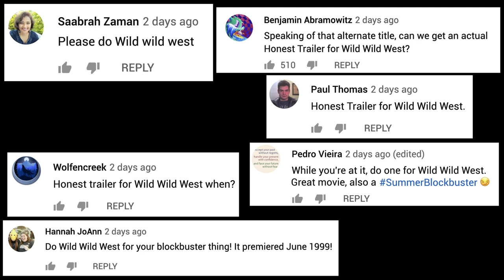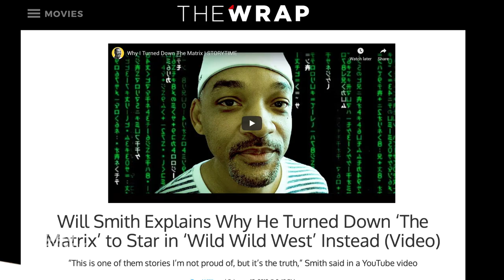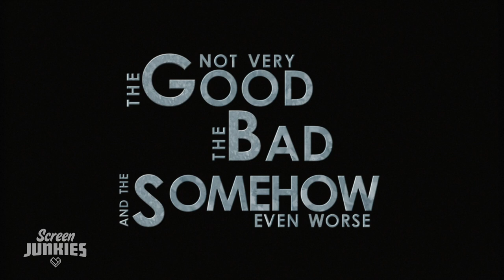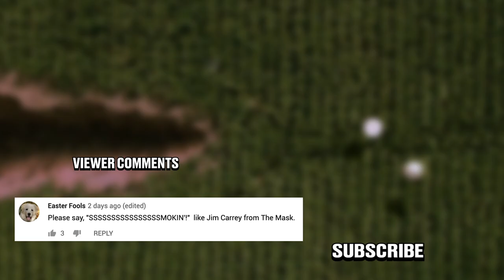Honest Trailers | Wild Wild West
Wiki Wiki - it's Honest Trailers for Wild Wild West!

Epic Voice Guy: Jon Bailey